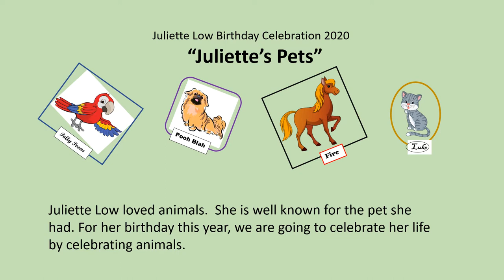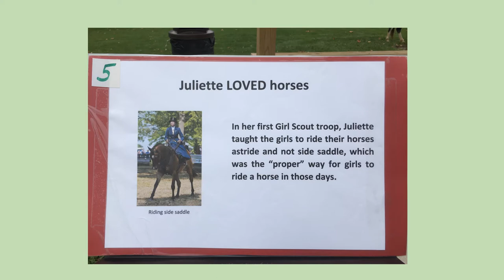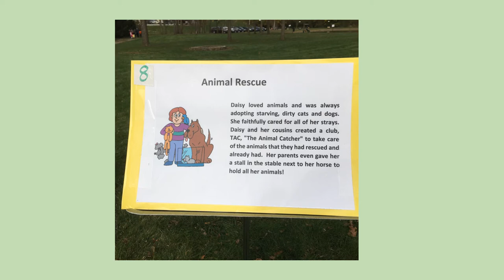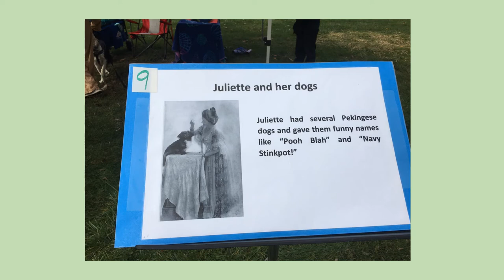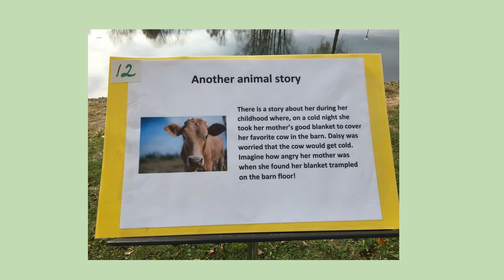Juliette Low Birthday 2020 Video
Beavercreek North Girl Scouts Juliette Low Birthday Celebration at Angels Pass Park.  Oct 25, 2020